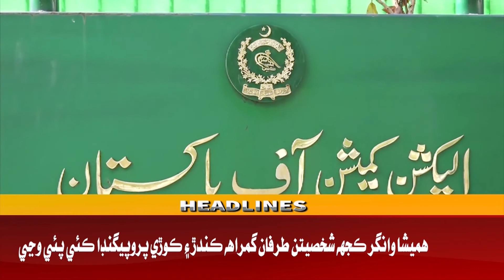Awaz Tv News Headline 09 AM | 04-08-2022